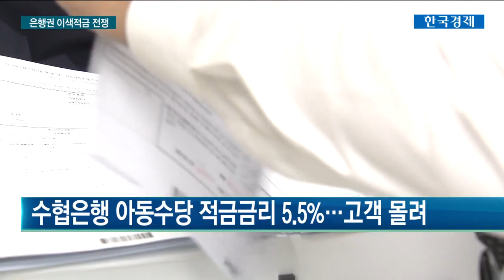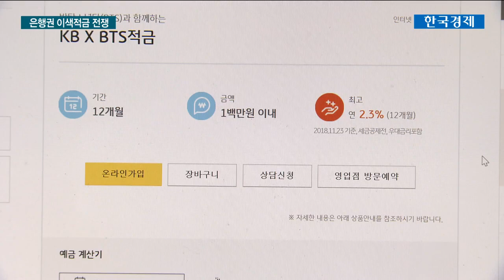입소문난 5.5% 적금…"줄서도 가입 힘들어요" / 한국경제TV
시중은행들이 높은 금리를 내세운 이색 적금상품을 잇따라 출시하며 고객몰이에 나섰습니다.
상품 가입을 위해 은행 문이 열기도 전에 줄을 서는 진풍경도 연출하며 은행창구가 모처럼 북적이는 모습입니다.
고영욱 기자가 취재했습니다.